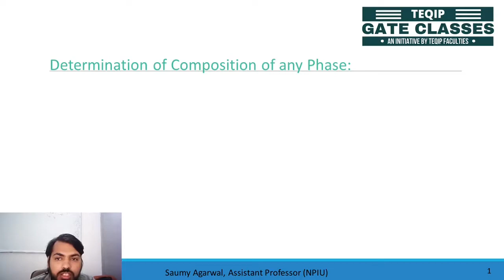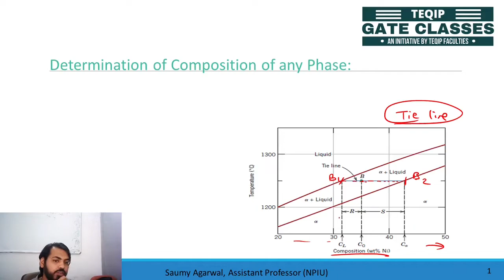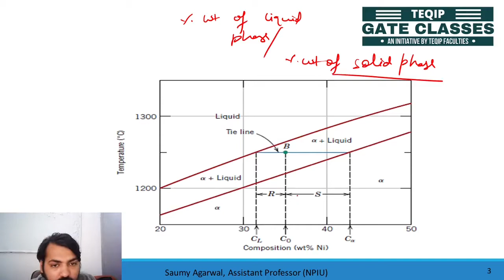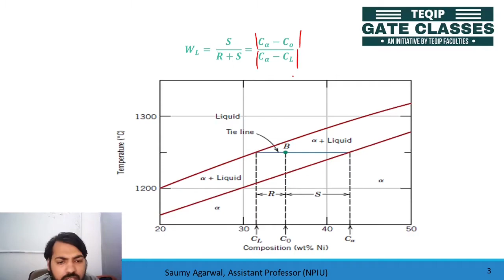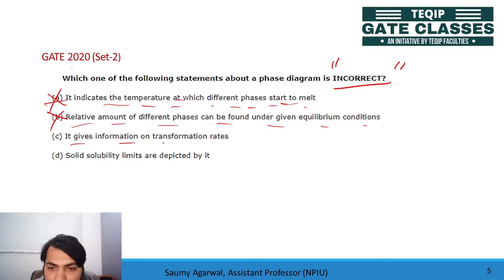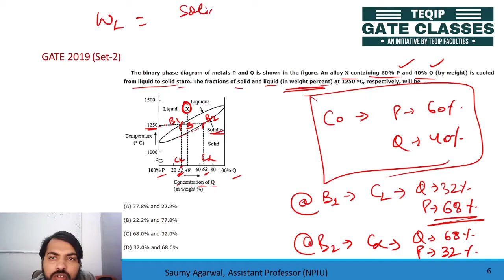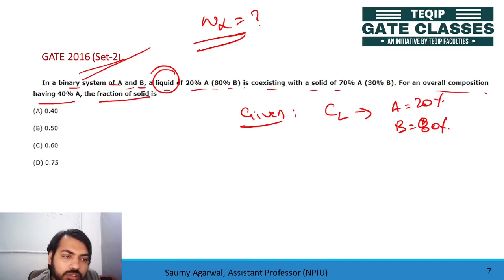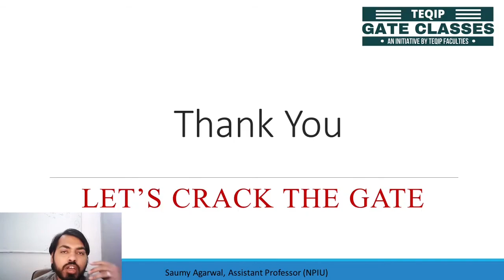Lec-14 | ME | Material Sci.&Tech. by Saumy Sir - Lever Rule in Binary Ph. Dia.| Let's Crack the GATE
Topic: Lever Rule in Binary Phase Diagram

Registration form is for Free Test Series for students who are interested for Free GATE Training Classes.